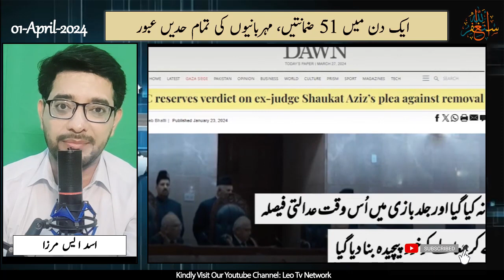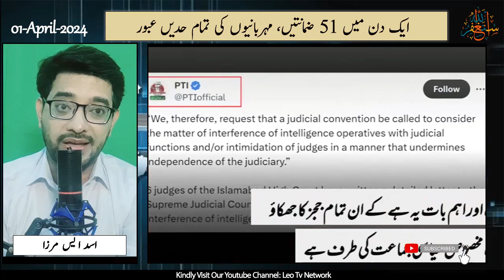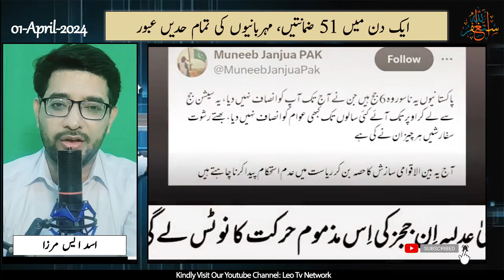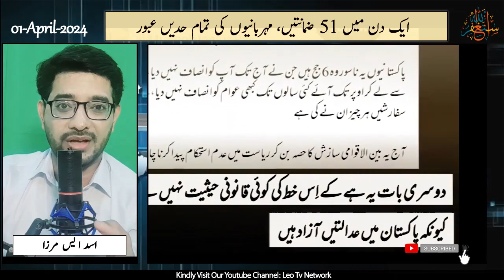الزام ایجنسیوں پر، اور ضمانتیں لاتعداد کیا یہ کھلا تضاد نہیں Itna Relief tu aj tak kisi ko nahi mila